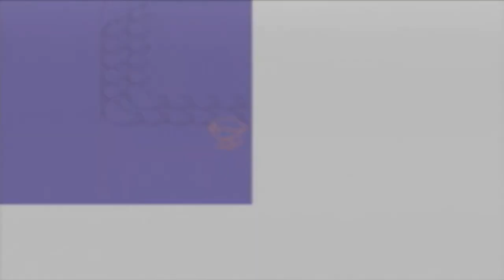GiantGrotle Moment #189 - Catching Lugia